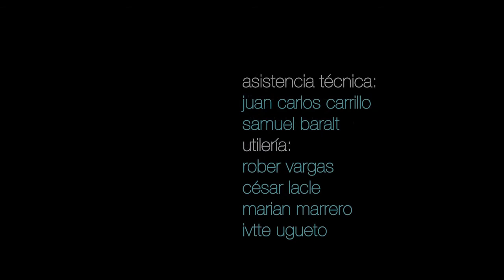Rancho y Los Elefantes Durmientes Donde Jugar Festival Suena Caracas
Teatro Teresa Carreño